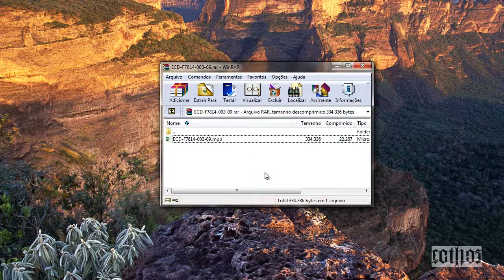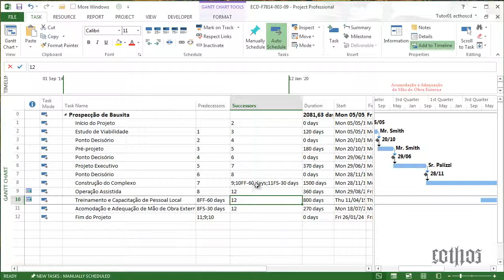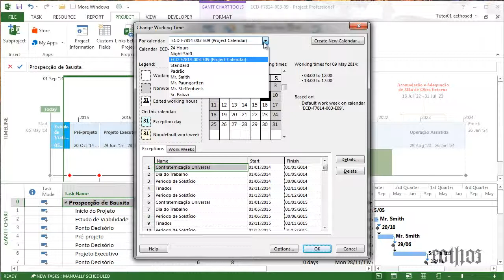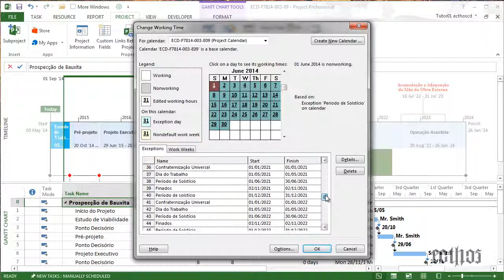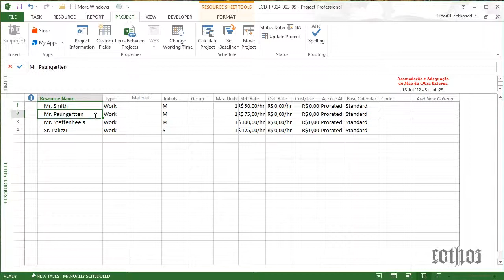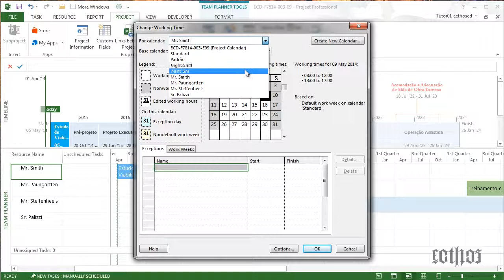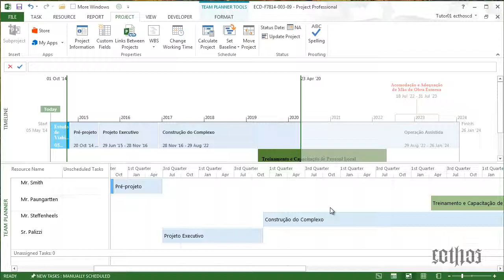ECD-F7814-003-E9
Correção do E9 do aluno Júlio Cesar França sobre os recursos Timeline e Team Planer, feita pelo tutor Thiago Locatelli do curso MS Project 2013, atendendo aos melhores padrões do mercado e do PMI e gravado em HD.